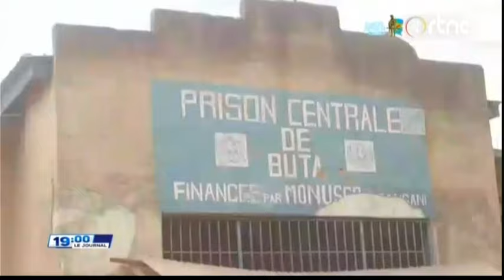🌍SUIVEZ : LE GRAND JOURNAL DE DIMANCHE LE 13.10.2024 EDITION 19H00